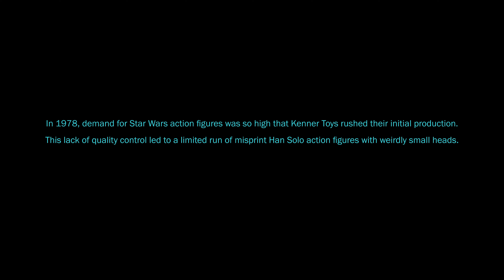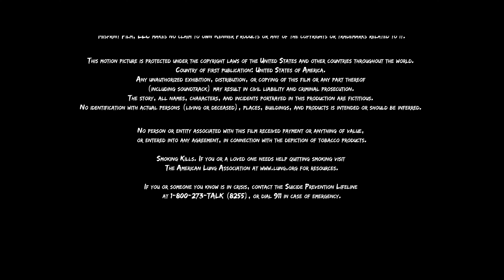MISPRINT | Omeleto Drama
A reformed scammer runs into his partner.

MISPRINT is used with permission from Adam Volerich.

Clay seems like just another young man living in the city, working and going about his life. But Clay has a past: he used to be a scammer. His past comes to haunt him one night when he walks home and encounters his former partner-in-crime Jerry.

Jerry shows him an ultra-rare Star Wars Han Solo figure with a misprint and weirdly small heads that he's hoping to offload. He then tries to convince Clay to go in on it with him, but Clay is living on the straight and narrow now, trying to change his life and forget his past. But seeing Jerry again makes him realize that the past is never far behind -- and Jerry won't let him forget it.

Directed by Adam Volerich from a script co-written with CD Carpenter, this short drama begins on a disorienting yet intriguing note, as Clay -- dressed in a robe and slippers -- waits for a late-night bus with an offbeat cast of characters. We can surmise that the night has somehow gone sideways for Clay, and things have gone weird. They get even more surreal when Clay encounters his former partner Jerry getting kicked out of a bar and brawling on the street. Clay steps in to keep Jerry from being mauled, and then the pair catch up. It's a colorful series of scenes, but it also sets up a crucial set of circumstances and dynamics between former partners -- a more thoughtful, cautious friend saving his livewire, volatile and impulsive friend from himself.

Viewers get a sense that that dynamic has been in place for some time before the film, and perhaps one of the reasons why Clay has left his scammer past behind. The sharp, dense dialogue has a good ear for Clay and Jerry's polar opposite characters, all while packing in teasing background information about what Jerry is up to and what Clay's former life was like. It doesn't take long for Jerry to try to embroil Clay back into his latest scam, as well. When Clay is reluctant, Jerry takes the rejection of their dishonest lifestyle as a referendum on his life and character.

Actor Kim Fischer as Clay is a sympathetic presence, evoking both a seemingly ordinary man trying to live his life in peace while being weighed down by his past, and he's sincere and convincing when he speaks honestly about the toll of that past on him and his refusal to go back to it. Many viewers will know actor Jefferson White from shows like YELLOWSTONE, but here as Jerry, he's compelling and complex, both needy and abrasive. We can sense that, for Jerry, getting Clay back is not just about making money, but a way to affirm his own standing with himself. When Jerry lashes out, his anger and pain as his old friend rejects him is understandable.

That sense of frayed friendship and being left behind makes MISPRINT not just a fresh take on the crime drama but a sympathetic snapshot of two former comrades and friends confronted with the distance between them, from the guilt of the one who moved on to the resentment of the one left behind.